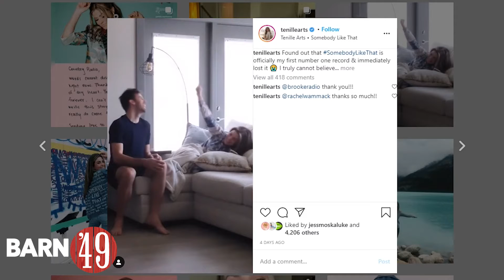Is Thomas Rhett Team Batman? | The Country Music Update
This week in the Country Music Update, we talk to @thomasrhettmusic about his new album and find out if he's Team Batman or Team Iron Man.